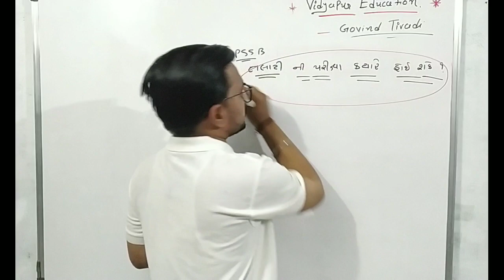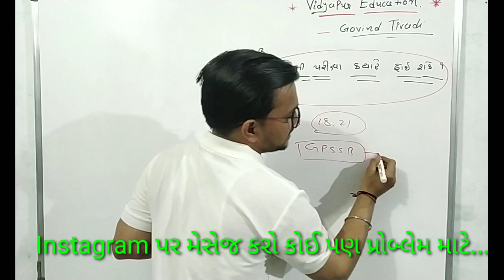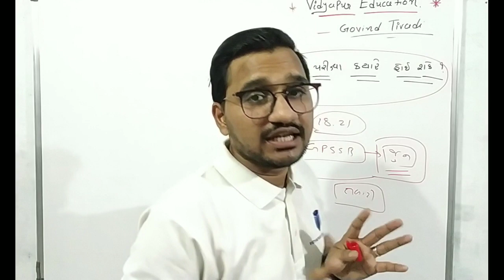talati exam date || talati exam date 2022 || talati exam date 2022 in gujarat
gpssb talati
gpssb talati 2022
gpssb talati bharti 2022 form fill up
talati kam mantri bharti
gpssb talati syllabus
gpssb talati
talati kam mantri
How to fill talati form diploma students
talati kam mantri 2022
talati
talati kam mantri
how to fill talati form
talati exam
talati salary
talati and partners
talati application form 2021
talati age limit
talati all exam paper pdf
talati exam paper with answer pdf
talati exam date 2019
talati final selection list
talati form 2022
talati final merit list 2017
talati full form
talati gujarat
talati gujarat syllabus
talati government job
talati head
talati home
h m talati library
h m talati
talati in english
talati in hindi
talati information
talati income
talati income certificate
talati in gujarat
talati indore
talati in gujarati
talati job
talati job salary
talati junior clerk syllabus 2021
talati job salary in karnataka
talati jaherat
talati job profile
talati job information in kannada

talati new syllabus
talati new syllabus 2021
talati ni bharti
talati notification
talati recruitment gujarat 2021
talati recruitment gujarat 2022
talati requirements
talati result 2017
talati result 2018
talati registration
upcoming talati bharti gujarat 2022
talati vacancy in gujarat 2021
talati vacancy
talati vacancy in gujarat 2022
talati vacancy 2021
talati vacancy in maharashtra
talati vadodara
talati vacancy 2022
talati vacancy in gujarat 2021 syllabus
v talati app
talati work
talati whatsapp group link
talati website
talati work in gujarati
talati wikipedia
vidyapureducation
diploma equivalent certificate
equivalency certificate
12th equivalent certificate after diploma in gujarat
diploma equivalent 12th certificate
12 equivalent certificate after diploma

gpssb talati bharti 2022 || gpssb talati bharti 2022 form fill up || Talati form kai rite bharvu

College Professor.